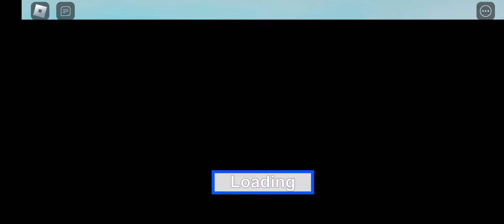And That's an Example of the Bug On This Game | Roblox Field of Battle Part 123 #7